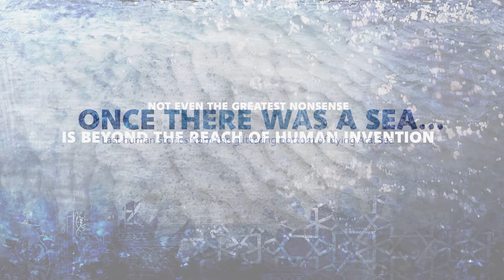Bolo raz jedno more... (Once There Was a Sea...) // Joanna KOZUCH // Interview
Perspectives Short Films in Competition

Bolo raz jedno more... (Once There Was a Sea...)
Directed by: Joanna KOZUCH

Svetlana stares into the salt desert with her only eye. Gulshat runs an empty hotel. Captain records traces of the vanishing sea, and Sergei drives tourists across its bare, glittering seabed.